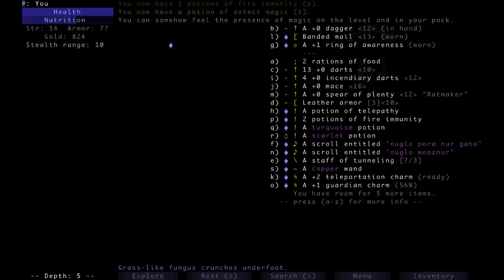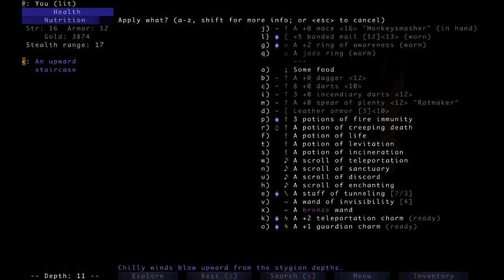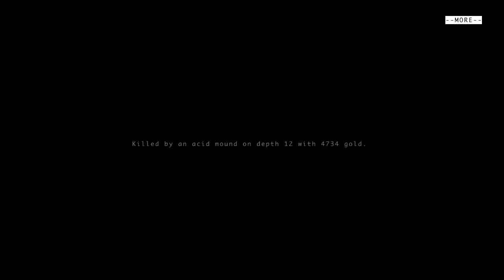DailyBrogue20190704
Brogue play though for July 4th, 2019